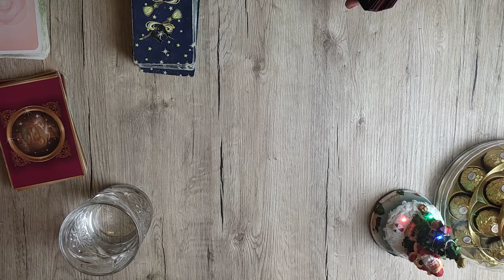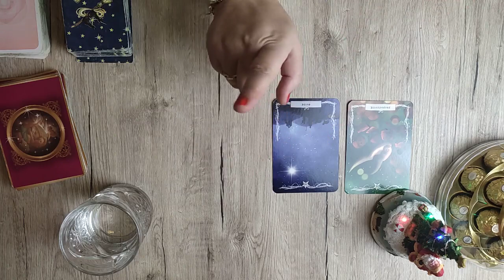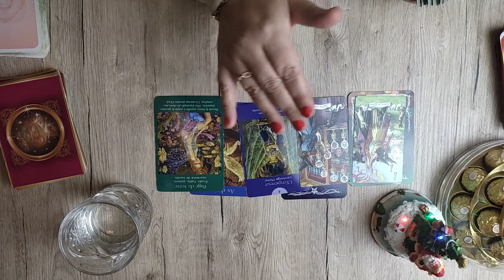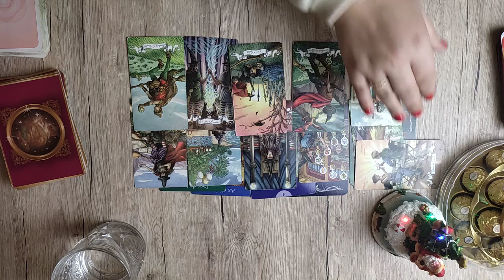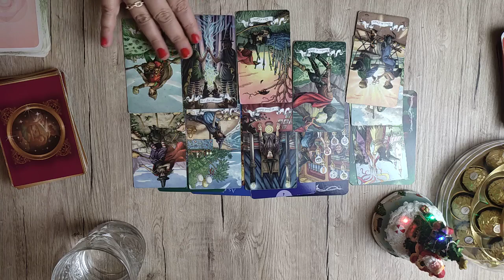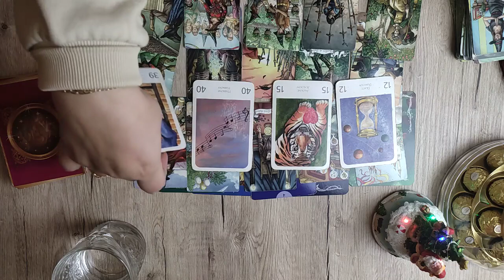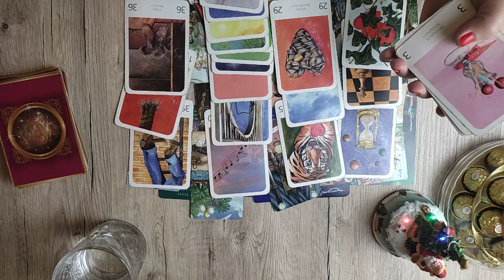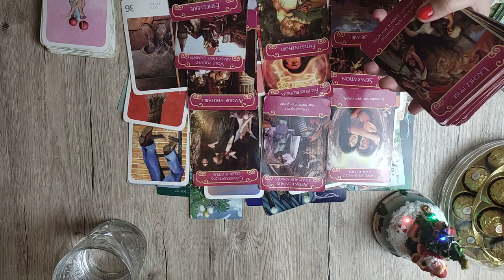SCORPION ♏ GUIDANCE GENERALE/AMOUR-Du 25 au 31 Décembre💕 Victoire et CHANGEMENTS auront lieu ! 🙏